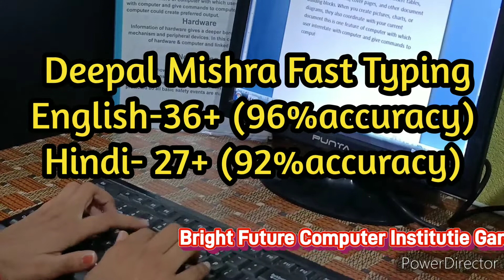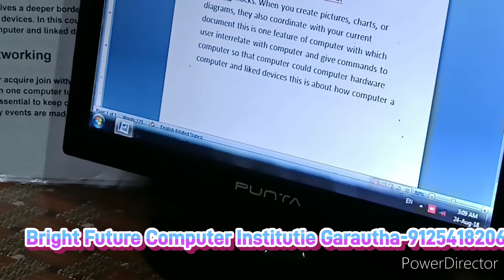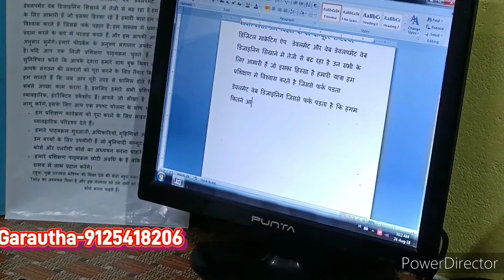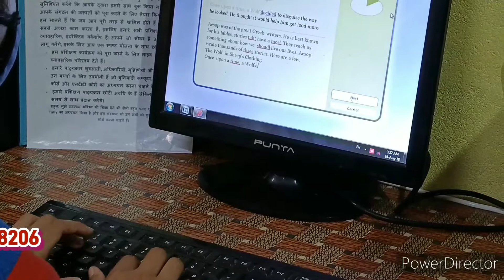Deepal Mishra Garautha की सबसे फास्ट टाइपिंग पूरे नियम से मौखिक 40wpm, 96% accuracy, BFCIT Institute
गरौठा सिटी का सबसे ज्यादा प्रचलित मार्केट के अनुसार कंप्यूटर और सभी गवर्नमेंट और प्राइबेट जॉब या सेल्फ बुजिनेस् को सिखाने बाला ब्राइट फ्यूचर कंप्यूटर इंस्टीट्यूट गरौठा,
### Listed in India's No 1 Institute
##selected Jhansi City Favorite Institute
### Recognized everyday by google browsers
### search everyday all indian people
गरौठा में बेस्ट स्टडी देने बाला बेस्ट संस्थान,
इसी इंस्टीट्यूट पर मात्र 1 साल पढ़ाई करने के बाद पूरे विश्व में अधिक से अधिक कमाने की इक्षा
computer academy Garautha